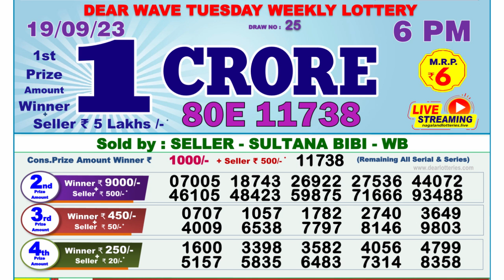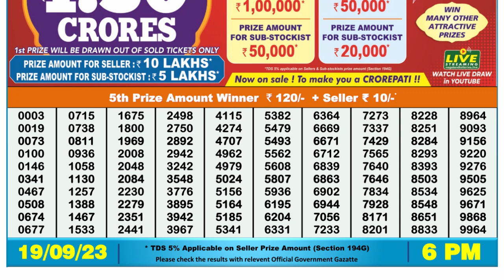Dear Lottery Sambad 6pm today 19.09.23 Nagaland State Lottery Result